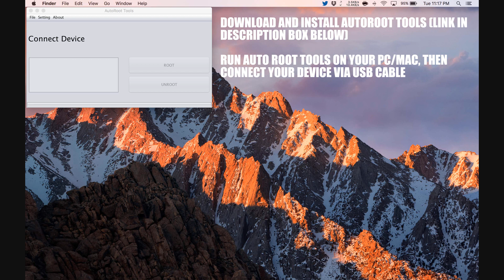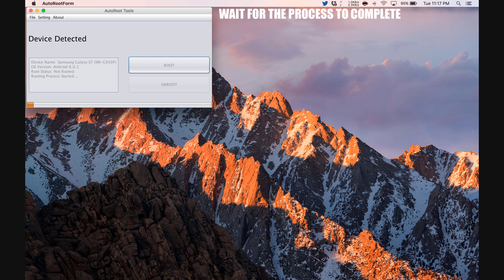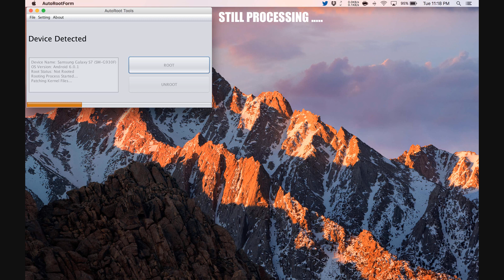How To Root Huawei Honor 8 Pro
Step by Step tutorial on how to How To Root Huawei Honor 8 Pro.